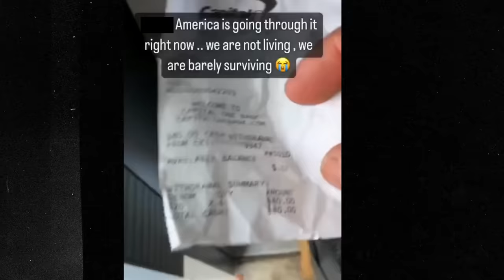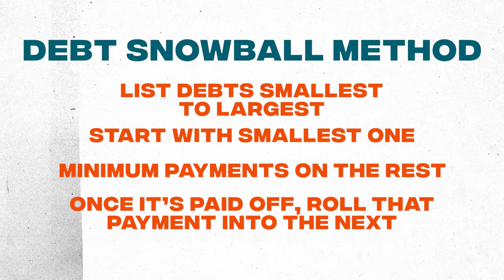Stop Sending Me These Videos!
About this episode:
It seems like anytime a money-related video shows up on TikTok or Instagram, anywhere from one to 185 people send it to me. Some are funny, some are eye-opening, and some are just downright outrageous. In today’s video, we’ll take a gander at just a handful of the many, many, many videos you’ve shared with me on the socials.